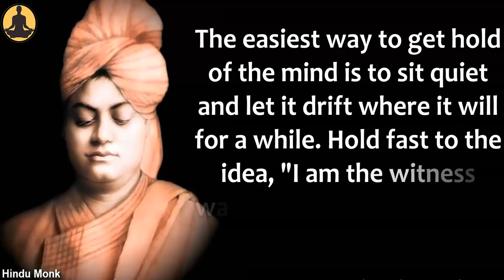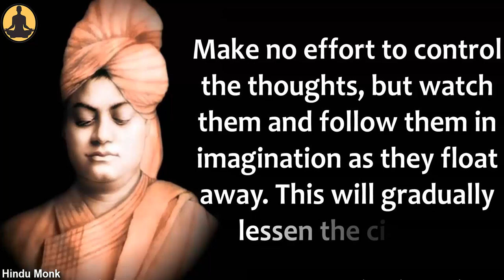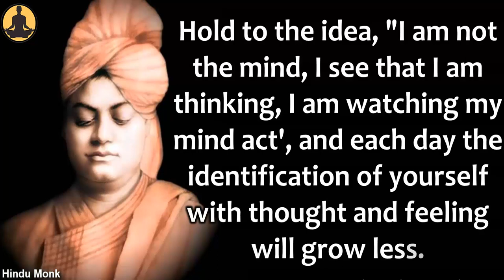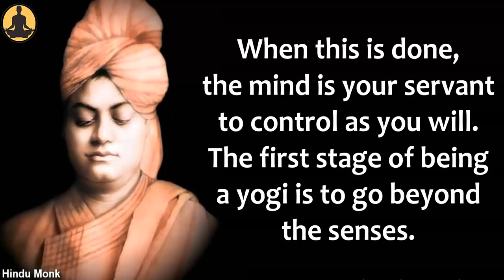Swami Vivekananda on Control of Mind Through Meditation || How To Control Mind? || Mind Management